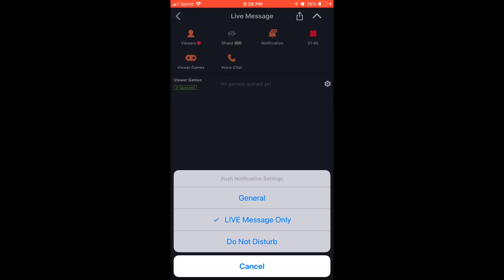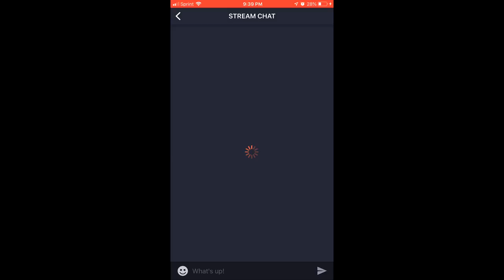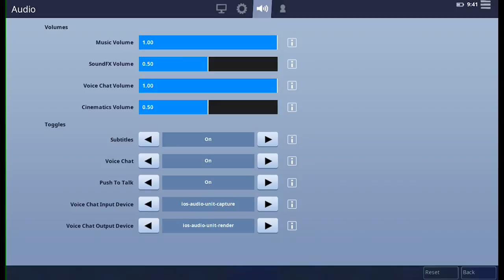Watch me play Fortnite via Omlet Arcade!